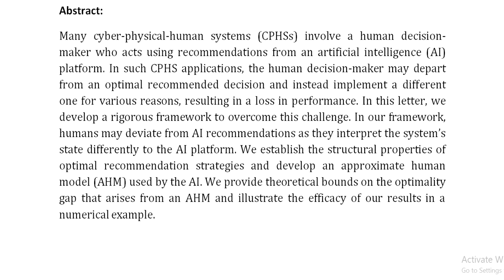A Framework for Effective AI Recommendations in Cyber Physical Human Systems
IEEE PROJECTS 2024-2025 TITLE LIST

From Our Title List the Cost will be,
Python=4000/-
Mininet=7000/-
Dot Net Project =3000/-
Java Project=3000/-

* Complete Source Code
* Complete Documentation
* Complete Presentation Slides
* Flow Diagram
* Database File
* Screenshots
* Execution Procedure
* Video Tutorials
* Supporting Softwares

Support Specialization
* 24/7 Support
* Ticketing System
* Voice Conference
* Video On Demand
* Remote Connectivity
* Document Customization